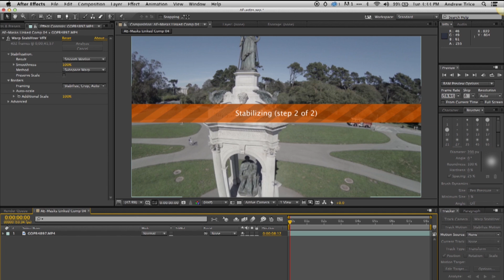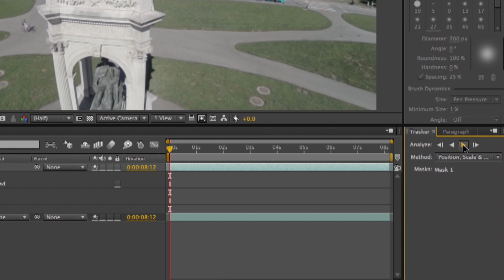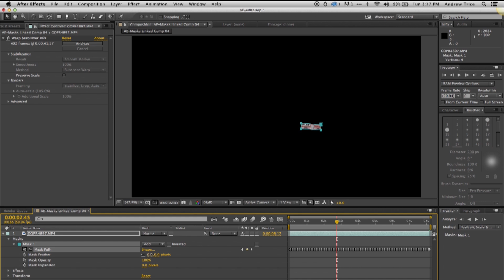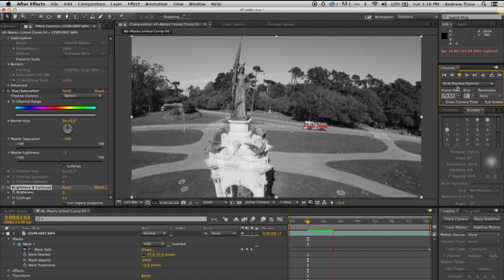Rigid Mask Tracker in After Effects CC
Learn how to use the new Rigid Mask Tracker in Adobe After Effects CC.